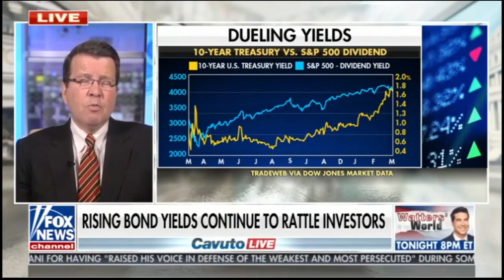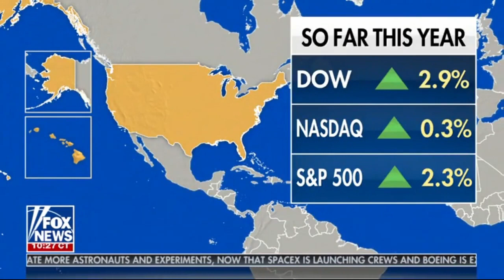David L. Bahnsen on Fox News' Cavuto Live - The $1.9T Stimulus Bill and Interest Rates